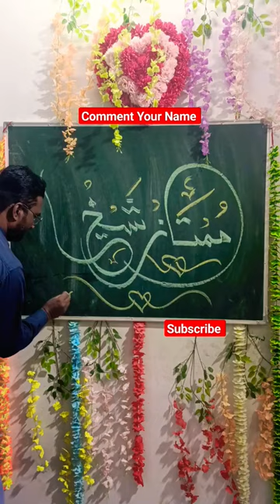Mumtaz Shaikh Name calligraphy in Urdu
urdu conversation for beginners
calligraphy cours
how to write calligraphy letters
urdu pronunciation Medium volume
how to get better at calligraphy
calligraphy tutorial
calligraphy for beginners fountain pen
calligraphy on procreate
cricut calligraphy chalk tutorial
how to learn urdu language
calligraphy course
arabic kitabat in urdu
how to paint arabic calligraphy on canvas
calligraphy for beginners with calligraphy Chalk and board
urdu Handwriting practice
calligraphy for beginners with Chalk and board
Urdu Arabic calligraphy for beginners
faux calligraphy tutorial
Medium volume
calligraphy painting
calligraphy for beginners
learn calligraphy for beginners with Chalk
arabic language learning in urdu
islamic calligraphy
procreate calligraphy tutorial
how to draw calligraphy
Urdu Bombay Black calligraphy for beginners
how to paint arabic
how to write arabic calligraphy
urdu Arabic writing practice
arabic calligraphy with burash and chalk
urdu language lessons for beginner
calligraphy for beginners
calligraphy pen for beginners
islamic calligraphy for beginners
arabic calligraphy and islamic calligraphy for beginners
calligraphy lessons for beginners
arabic calligraphy painting
calligraphy for beginners suls
Bombay calligraphy for beginners
calligraphy in arabic and urdu
how to write arabic and urdu
Urdu calligraphy
Calligraphy with Chalk
Quranic calligraphy
Islamic Calligraphy
Urdu shorts
Urdu Calligraphar smd
Samad Qureshi
Modern Urdu Calligraphy
Modern Arabic Calligraphy
Chalk Art